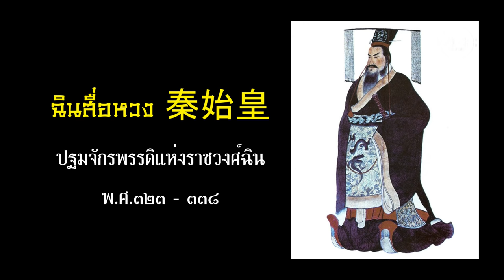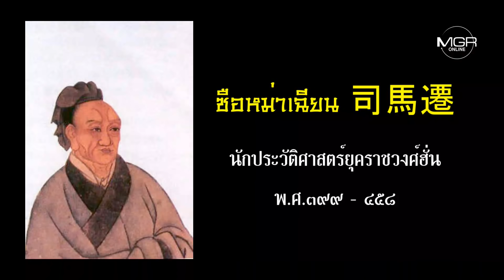เปิดสุสานกองทัพทหารดินเผาจิ๋นซี ที่ซีอาน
"สุสานจิ๋นซี" ที่มีอาณาเขตกว้างขวางจนกว่ากันว่าอาจถึง 2,000 ตร.กม. และถูกขุดค้นมาได้เพียงแค่บางส่วน 1 ในนั้นคือ "สุสานกองทัพทหารดินเผาจิ๋นซี" ที่เปิดให้นักท่องเที่ยวได้เข้าชมกัน ซึ่งหุ่นทหารดินเผาบางส่วนได้ถูกนำมาจัดแสดงในนิทรรศการพิเศษเรื่อง จิ๋นซีฮ่องเต้: จักรพรรดิองค์แรกของแผ่นดินจีนกับกองทัพทหารดินเผา ณ พิพิธภัณฑสถานแห่งชาติ พระนคร แล้วของจริงมันเป็นอย่างไรล่ะ?  MGR online ได้มีโอกาสเดินทางร่วมกับ อาศรมสยาม-จีนวิทยา เพื่อเยี่ยมชมสุสานทั้ง 3 พื้นที่ที่ถูกขุดค้นให้นักท่องเที่ยวได้ศึกษา กันถึงเมืองซีอาน มณฑลส่านซี ประเทศจีน และแน่นอนว่าแต่ละจุดนั้นไม่ธรรมดาจริงๆ ส่วนจะอลังการงานสร้างแค่ไหนนั้นต้องไปชมกัน